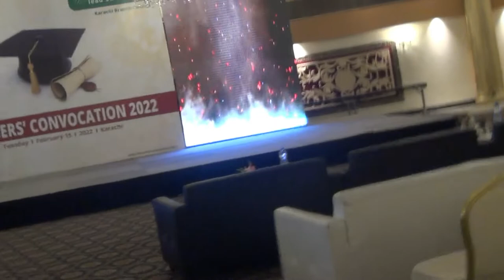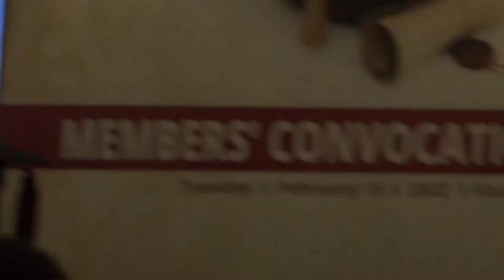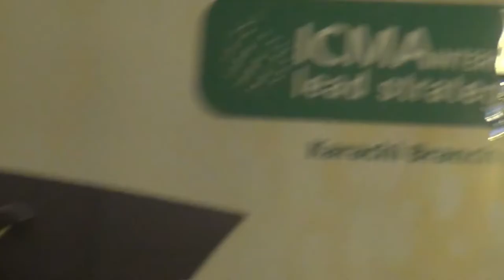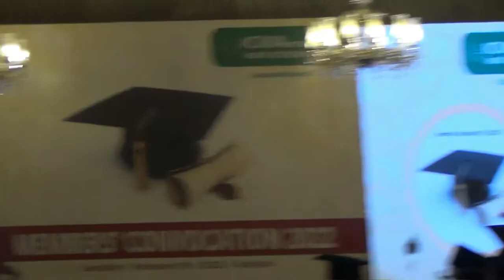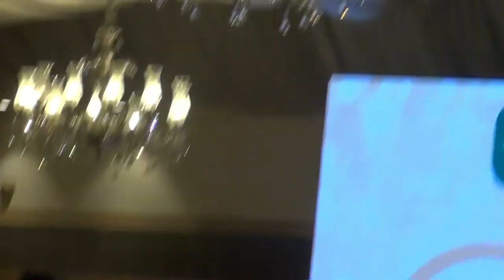Arthur Benjamins ICMA Convocation 2022